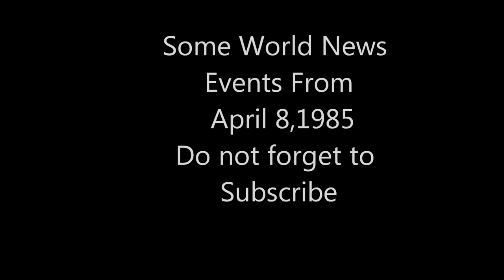April 8 1985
On my way to work  I listened to the news and This is what I heard on the news May 8, 1985